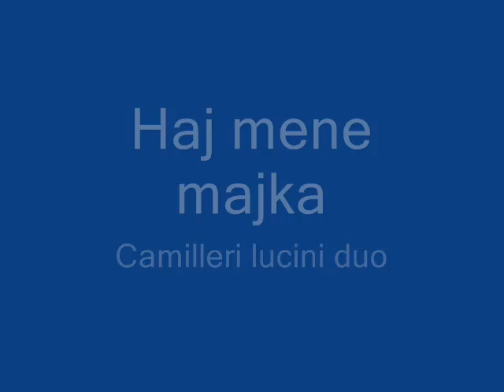ai mene mAJKA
Fiorella Camilleri Flute
Luca Lucini Guitar